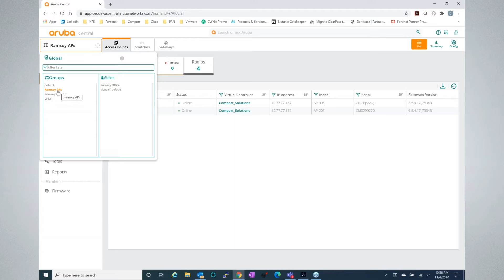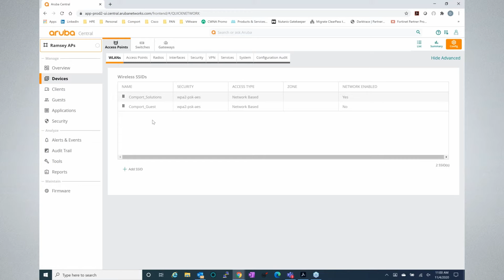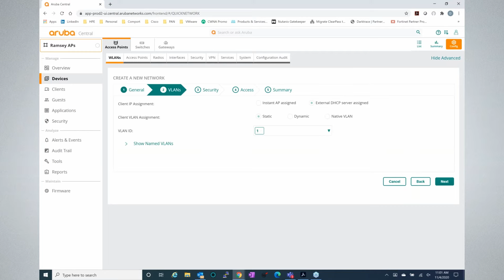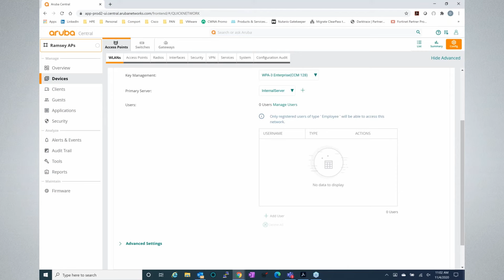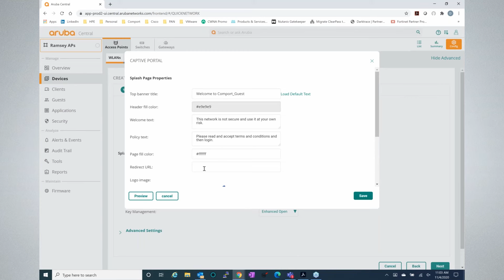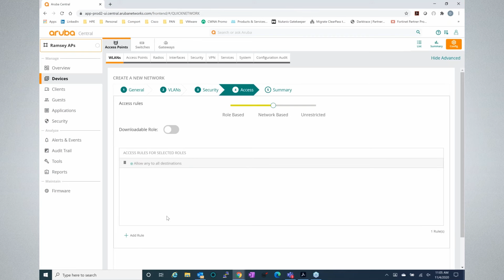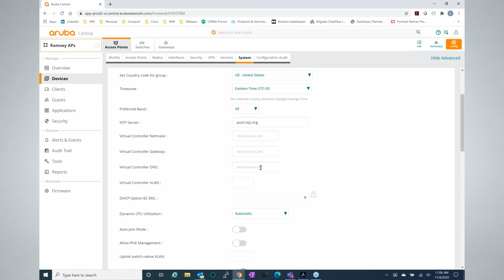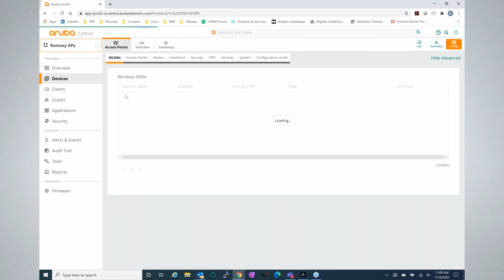Aruba Instant AP configuration Guide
Need help with configuring your Aruba Instant AP's? This demo from an expert Aruba engineer will walk you through a few quick options.